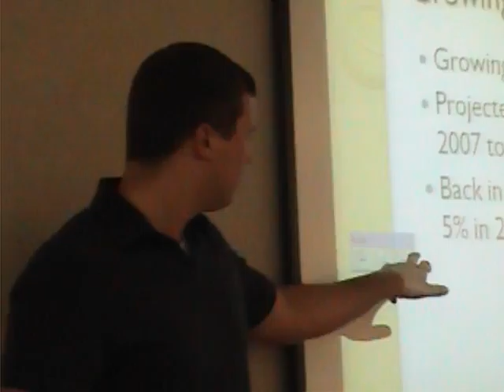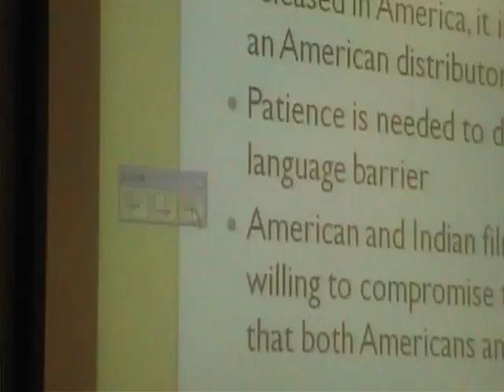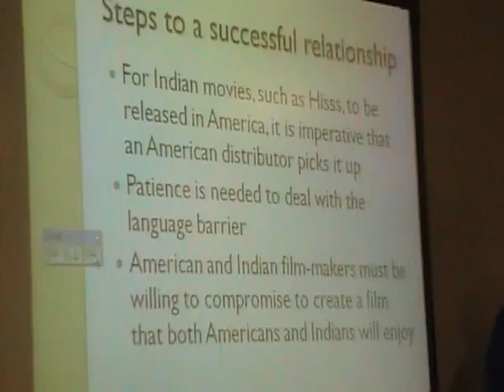3000GT 4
college